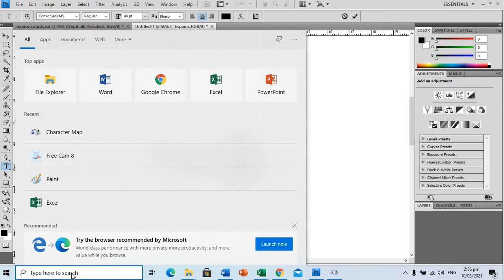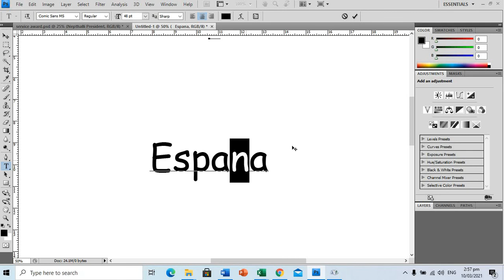How to Insert enye in Photoshop | Easy Way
Easy way to insert enye in Photoshop